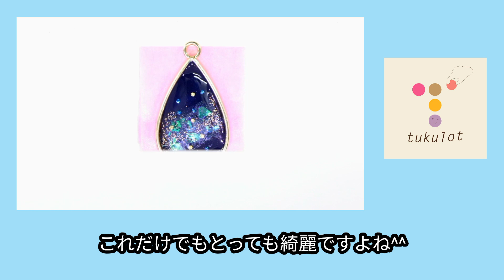【UVレジン】驚きの作り方！？レジン動画１０選【DIY】【2021】Top 10 selections of 2021 Tukulot【UVresin】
『驚き！？レジン動画１０選＆年末ご挨拶』
【2021】Top 10 selections of 2021 Tukulot【UVresin】
- English follows

２０２１年ももうすぐで終わりですね・・・
今回は２０２１年の振り返りをしていこうかと思ったので
この動画を作りました
久しぶりに動画自体に字幕が付いています
解説動画と思いきやツクロットスタッフの独り言みたいになっています(笑)一緒に一年を振り返ってみましょう～(*^^)

It’s almost the end of 2021…
First of all, we really want to thank all of you for your support.
We couldn’t have come to this point without all of you.

I think we all went through a tough year
but it won’t be forever!
Tukulot has moved the main platform to YouTube from Instagram.
We’ve gone through some difficult times since we love our IG followers too…
We hope we can connect more with both followers in 2022,
and we wish we can meet new people too!

We collected 10 videos from 2021, and we hope you enjoy them watching again♡

We’ll keep working on our videos in 2022,
and we really hope you’ll enjoy them!

Happy holidays everyone, and hope to see you again in 2022!

big hugs and kisses from Tukulot♡

【フラットワイヤーワーク】いつものワイヤーとちょっと違う！？「フラットワイヤーさくらんぼピアス」「Flat Wired Cherry Earrings 」【UVレジン】

【UVレジン】小さなガラス作品のような「フープ立体ピアス」「Colorful Hoop Earrings」【DIY】

【UVレジン】専用モールドなしで「アヒルちゃんネックレス」「Happy Ducky Necklace」【DIY】

【UVレジン】クリスマスはお弁当用品で作れる！？「ピックスノードームネックレス」「Mini Snow Dome Necklace」【DIY】

★素敵な曲だったので使用させてもらいました♪

パーツ販売のみ行っております
ご了承下さい